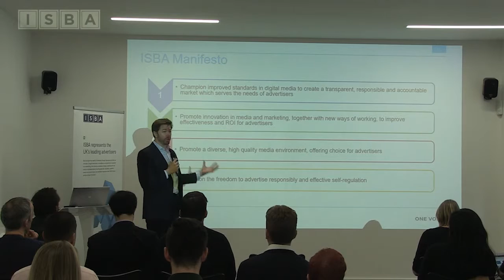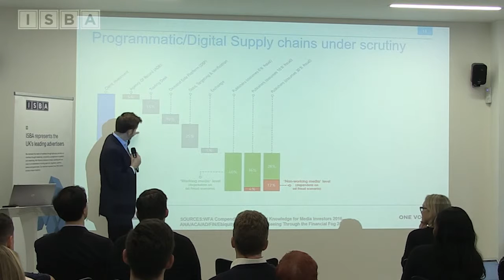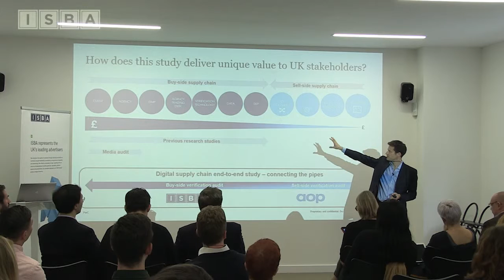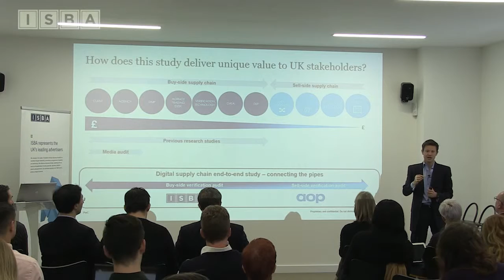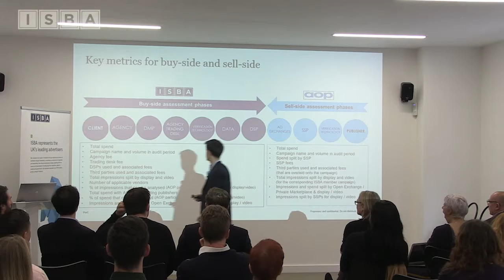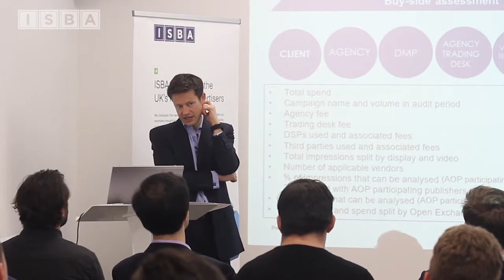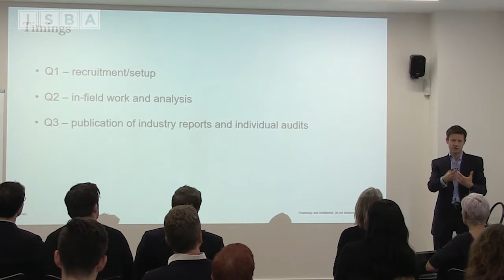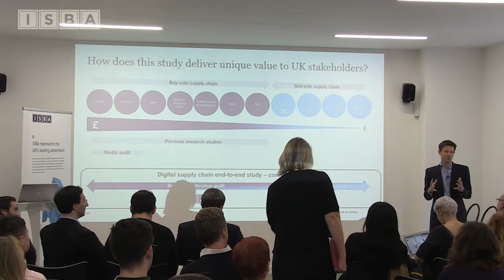ISBA DIGITAL FORUM Steve CHESTER and PwC Feb 19